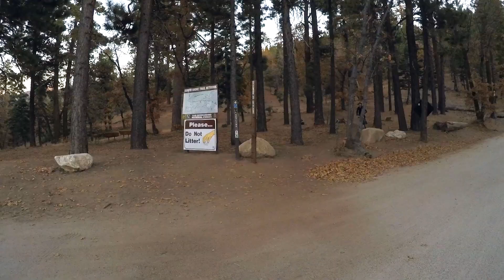Flowy Goodness - Snow Summit Ride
Had a lot of fun last week on the super flowy and amazing Skyline Trail in Snow Summit California!